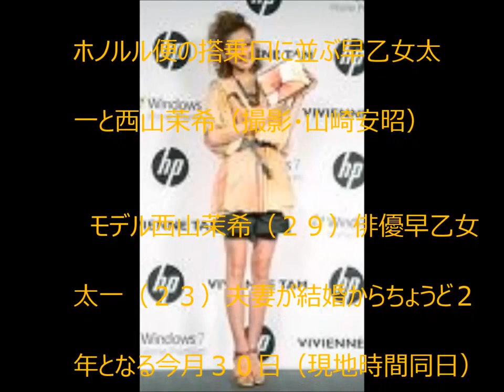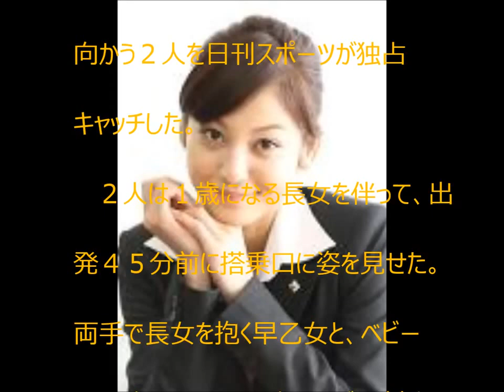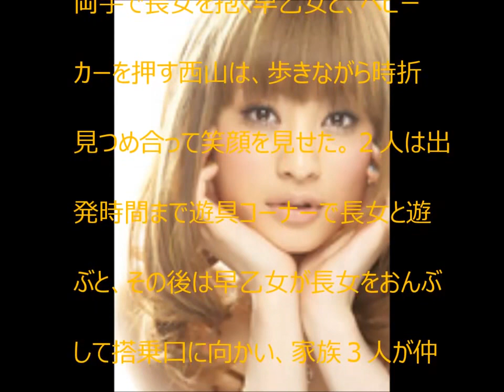西山茉希、早乙女太一がハワイで挙式 【YoutubeJapan】